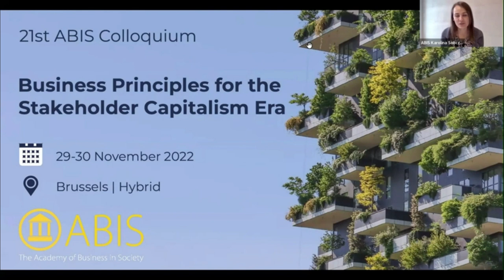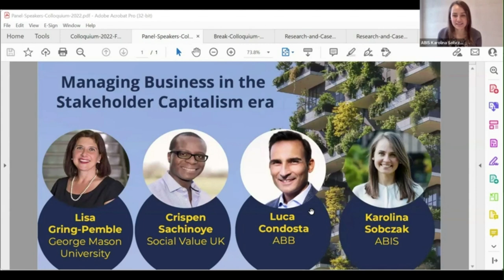ABIS Colloquium 2022 - Opening speech and panel discussion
This video features the opening speech and panel discussion from the 21st ABIS Annual Colloquium 2022 on "Business principles for the stakeholder capitalism era". The sessions took place on November 29, 2022 and include interventions by:
- Baback Yazdani, Chair of the Board of Directors, ABIS and Executive Dean, Nottingham Business School
- Luca Condosta - VP HR - Leadership Learning Ecosystem Community lead, ABB
- Crispen Sachikonye - CEO, Social Value UK
- Lisa Gring-Pemble - Associate Professor of Business and Co-Executive Director, Business for a Better World Center, George Mason University
- Karolina Sobczak - Knowledge Manager, ABIS